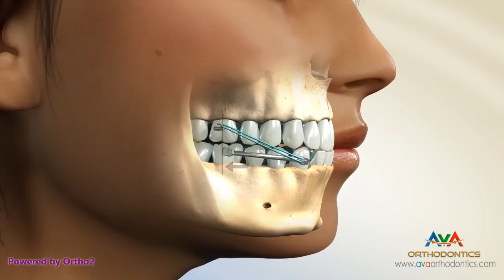Orthodontic Treatment for Underbite or Crossbite - Carriere Appliance